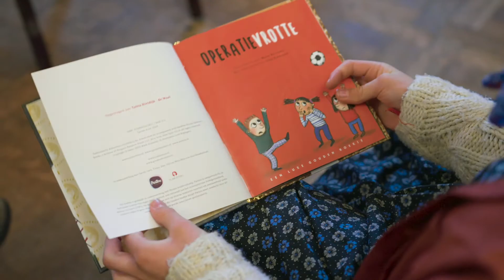Partou - het Gouden Boekje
En toen was er het Gouden Boekje!